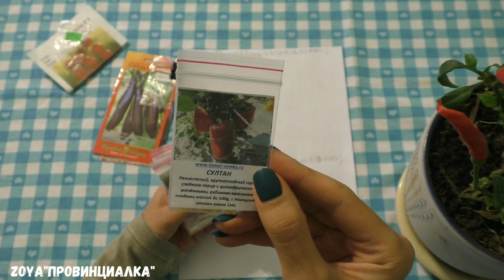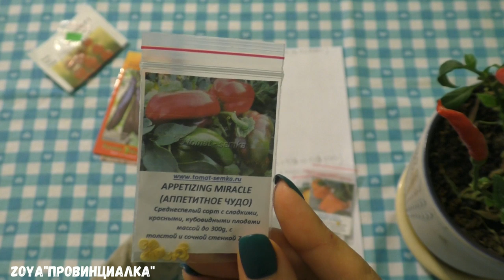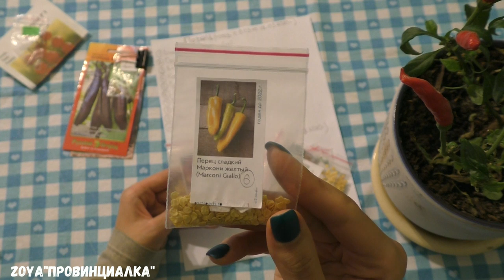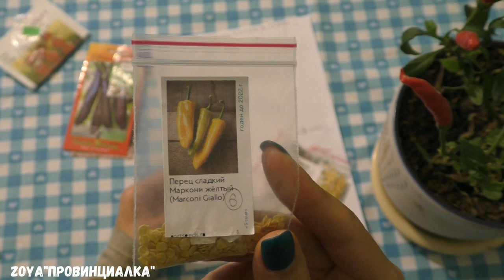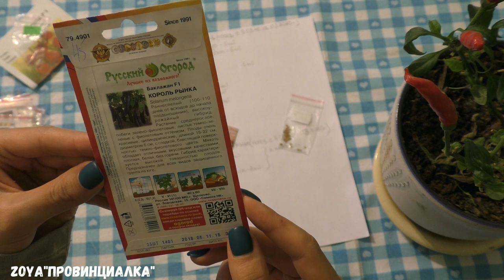Семена перцев и баклажан на 2020 год/Обзор/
Московская область
обзор семян на 2020 год. Семена перцев и баклажан